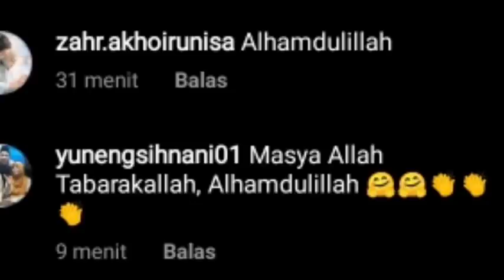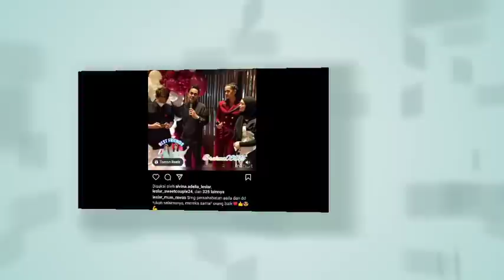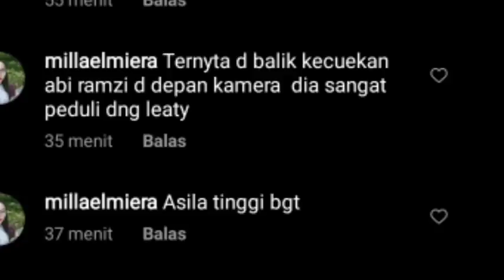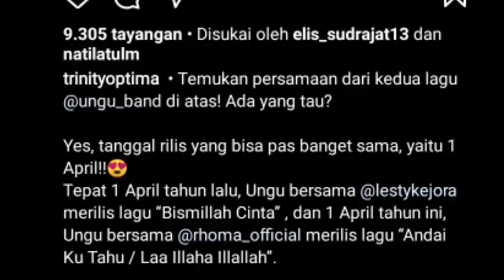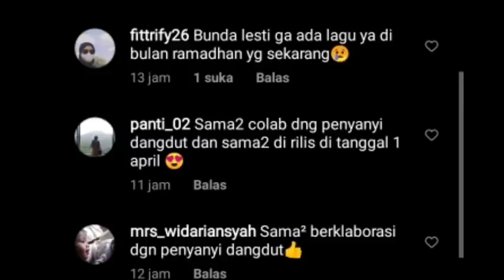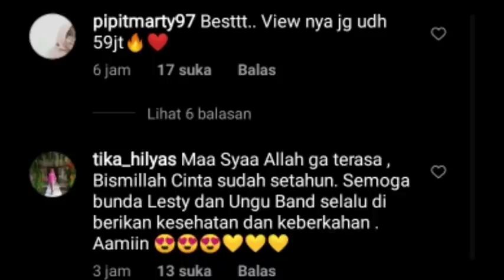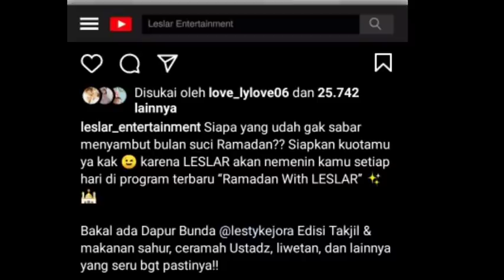WOW TEMBUS 59 JUTA !! SPESIAL RAMADHAN TAYANG SETIAP HARI, ABI RAMZI KATAKAN INI SOAL LESTI